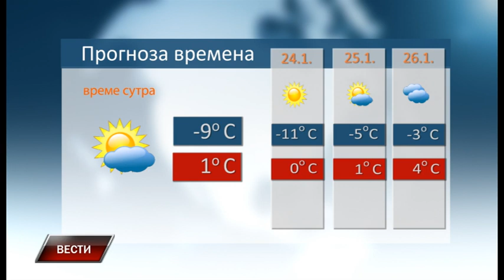Vesti 22 1 2022